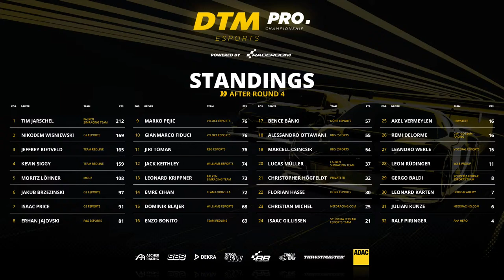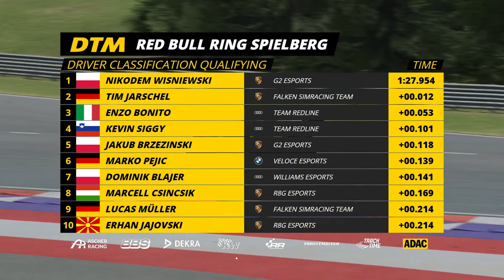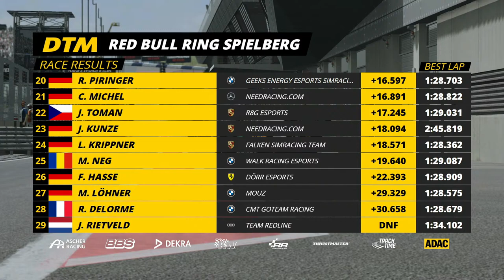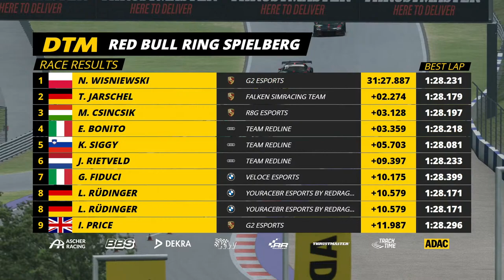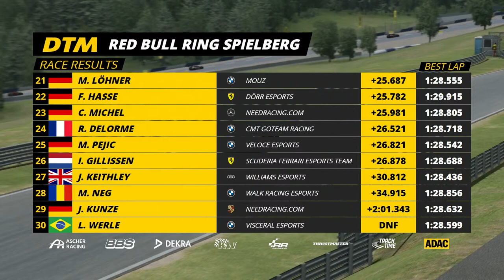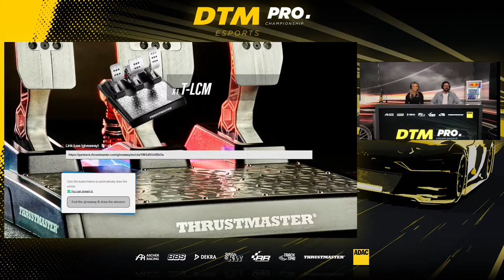🇩🇪 RE-LIVE Rennen 5 Red Bull Ring | DTM eSports Championship 2024 powered by RaceRoom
Viel Spaß mit dem Re-Livestream DTM eSports Championship 2024 powered by RaceRoom vom 12. April 2024 am Red Bull RIng.

Zeitplan:
19.10 Uhr Countdown
19.15 Uhr Start Übertragung 00:05
19.30 Uhr Qualifying 1 - 00:20
19.40 Uhr Rennen 1 Sprint - 00:30
20.10 Uhr Qualifying 2 - 01:00
20.20 Uhr Rennen 2 - 01:10
20:55 Uhr Nachbericht - 01:45

Rennkalender DTM eSports Championship 2024
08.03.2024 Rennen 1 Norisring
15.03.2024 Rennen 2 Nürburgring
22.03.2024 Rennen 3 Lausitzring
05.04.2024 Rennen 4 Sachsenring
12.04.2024 Rennen 5 Red Bull Ring
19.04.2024 Rennen 6 Hockenheimring Baden-Württemberg